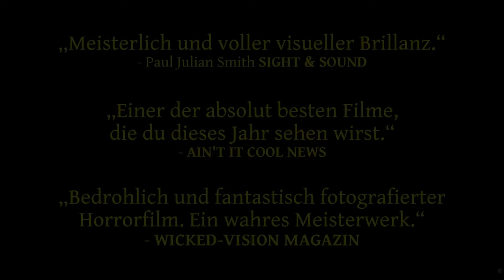The Devil's Backbone ≣ 2001 ≣ Trailer #2 ≣ German | Deutsch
Horror ≣ Spanien | Mexiko
Originaltitel ≣ El espinazo del diablo

≣ Regie ≣ Guillermo del Toro
≣ Cast ≣ Marisa Paredes | Eduardo Noriega | Federico Luppi | Fernando Tielve | Íñigo Garcés | Irene Visedo | José Manuel Lorenzo | Francisco Maestre | Junio Valverde | Berta Ojea | Adrián Lamana | Daniel Esparza